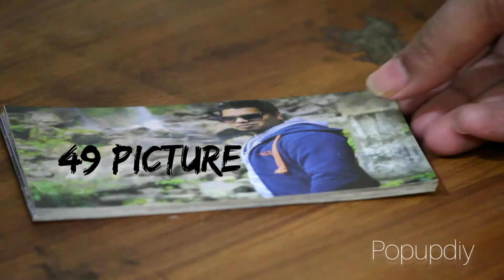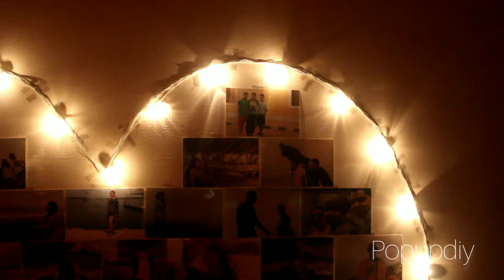Valentine's Day Craft Idea | Romantic Wall Decoration Idea | Heart Shape Photo Wall Decor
Valentinesday special,

Valentine Gift For Boyfriend
Valenrine Gift
Valentine"s Day Gift

Objects I used while shooting this video

Canon Camera
Digitek Tripod
Digitek Light
Fairy Light